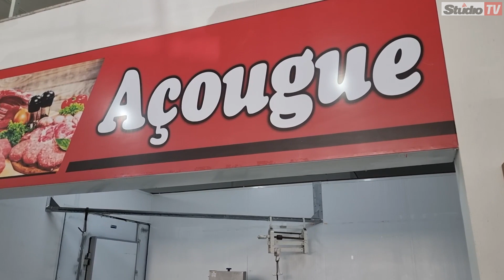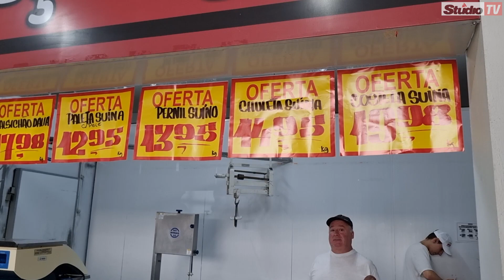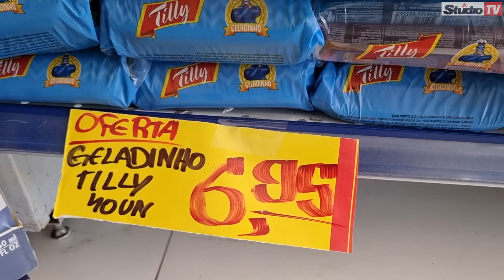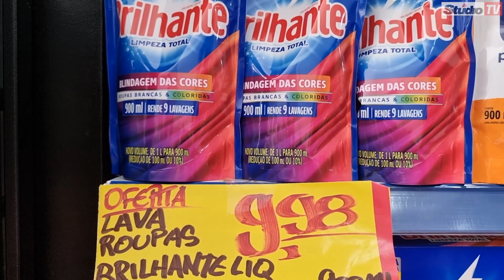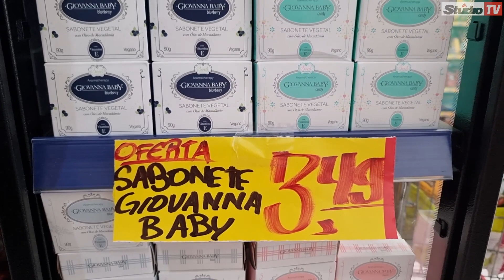Chegou o fecha mês do Supermercados Zechin com ofertas imperdíveis!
Veranópolis Promo SuperZechin | Chegou o fecha mês do Supermercados Zechin com ofertas imperdíveis! Confira!! 🛒🛒